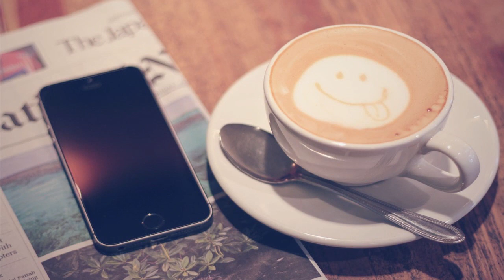【バルサ×フランクフルト】レオザ絶賛‼︎デンベレ、遂に覚醒‼︎ なお、試合は・・【切り抜き】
このチャンネルはLeo the football TVさんの切り抜きチャンネルになります。
(Leo the football TV(LFTV)さんから許可を頂き、自己責任の下でアップロードしております)

当チャンネルでは、日本選手や日本サッカーに足りないことについて言及するレオザさんや日本選手をべた褒めするレオザさんの切り抜き動画を中心に投稿していきます。

レオザさんを視聴されたことない方は下記のURLから是非ご視聴してみてください。